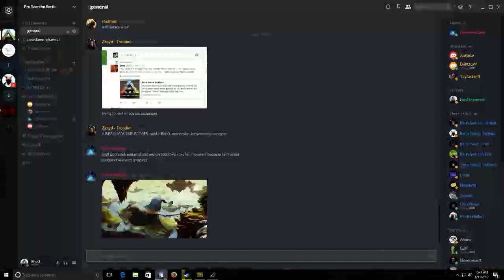let's play Battleground duo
GPU: GeForce GTX 1050 Ti
CPU: AMD FX(tm)-4300 Quad-Core Processor
Memory: 16 GB RAM (15.9 GB RAM usable)
Current resolution: 1920 x 1080, 60Hz
Operating system: Microsoft Windows 10 Pro